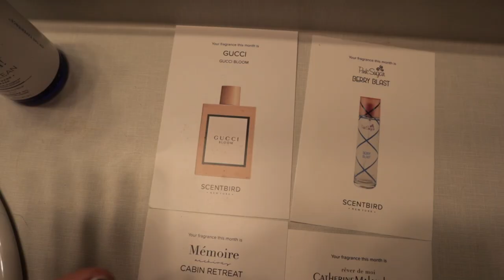First Pool Day of the Summer!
In today's video:
-I go to the first pool day of the summer with my sister and we act like children and have a blast